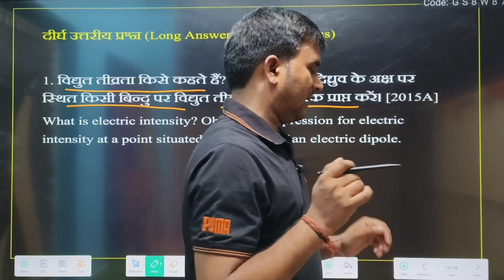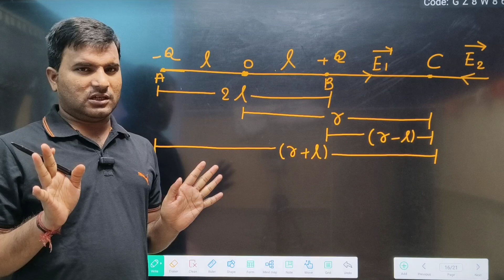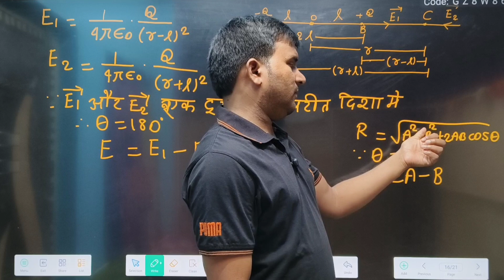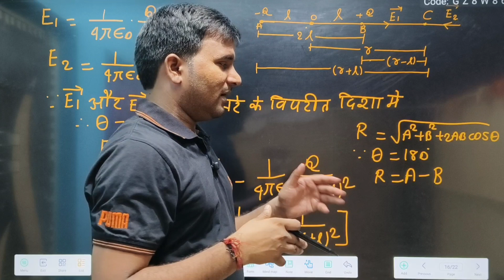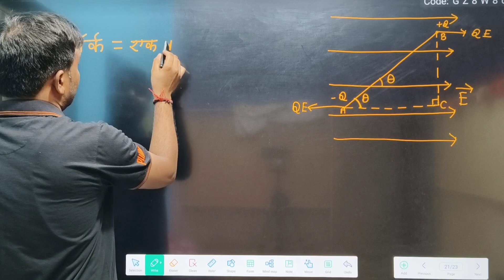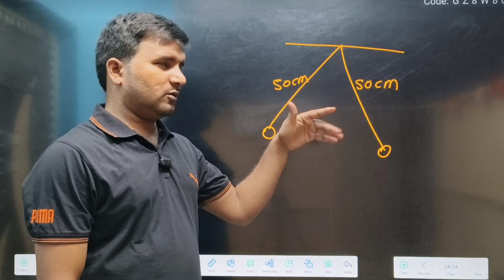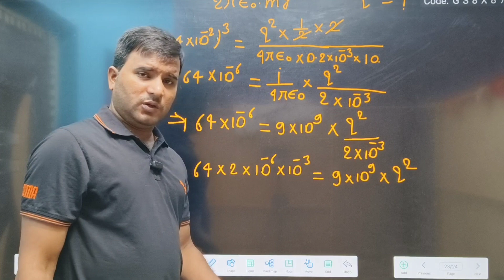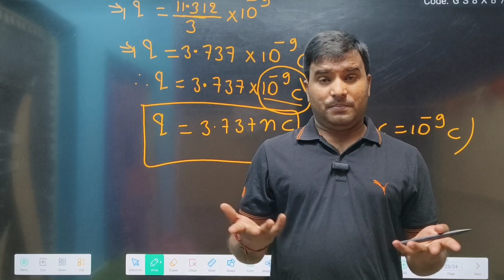BRILLIANT QUESTION BANK। PHYSICS SOLUTION। CHAPTER -1।विधुत आवेश और क्षेत्र।दीर्घ उत्तरीय प्रशन।2025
लघु उत्तरीय प्रश्न (Short Answer Type Questions
1. आवेश के आयतन घनत्व की परिभाषा दें। इसके S.I. मात्रक को लिखें।                                                               [2021A] [2020A]
Define volume density of charge. Write its SI unit.
2. विद्युत क्षेत्र की तीव्रता से आप क्या समझते हैं?
What do you understand by electric field intensity?
3. आवेश संरक्षण सिद्धांत क्या है?                       2020A, 2022A
What is the charge conservation principle?
4. दो समान बिन्दु आवेशों के निकाय के कारण विद्युत क्षेत्र के बल की रेखाएँ खीचें।                                                                 [2017A]
Draw the electric field force lines due to a system of two identical point charges. [2017A]
5. परावैद्युत शक्ति एवं आपेक्षिक परावैद्युतांक को परिभाषित करें।
 Define dielectric strength and relative dielectric constant.
6. विद्युत द्विध्रुव-आघूर्ण को परिभाषित करें तथा इसका S.I. मात्रक लिखें।                                                                               [2015A]
Define electric dipole moment and write its S.I unit.
7. विद्युत क्षेत्र की बल रेखाएँ एक दूसरे को नहीं काटती है क्यों? क्या दो समविभव सतहें एक दूसरे को काट सकती हैं? [2014A]
Why do the electric field force lines not cross each other? Can two equipotential surfaces cross each other?
8. धारावाही चालक में वैद्युत क्षेत्र की तीव्रता एवं समविभवी तल को परिभाषित करें। [2013A]
Define electric field intensity and equipotential plane in a current carrying conductor.
9. विद्युत आवेश के दो मौलिक गुणों को लिखें।
Write two fundamental properties of electric charge
10. 5 सेमी त्रिज्या के गोले पर 31.41 µC आवेश है। आवेश के पृष्ठ घनत्व की गणना करें। [2023A]
( a conductor of radius 5 cm.  There is a charge of 31.41 µC on the sphere. Calculate the surface density of the charge.)
11. किसी बिन्दु पर विद्युत क्षेत्र की तीव्रता की परिभाषा दीजिए। इसका S.I. मात्रक लिखें। [2024A]
Define the intensity of electric field at a point. Write its SI unit.
12. किसी अनाविष्ट वस्तु पर 1019 इलेक्ट्रॉन दिया जाता है। उस वस्तु पर उत्पन्न आवेश की गणना करें। [2024A]
1019 electrons are given to an uncharged object. Calculate the charge generated on that object.
दीर्घ उत्तरीय प्रश्न (Long Answer Type Questions)

1. विद्युत तीव्रता किसे कहते हैं? एक विद्युतीय द्विध्रुव के अक्ष पर स्थित किसी बिन्दु पर विद्युत तीव्रता का व्यंजक प्राप्त करें। [2015A]
What is electric intensity? Obtain the expression for electric intensity at a point situated on the axis of an electric dipole.
2. बाहरी विद्युत क्षेत्र में रखे विद्युत द्विध्रुव पर लगे बल-आघूर्ण के लिए व्यंजक प्राप्त करें।
Obtain the expression for the torque applied on an electric dipole placed in an external electric field.
3. दो मज्जा-गुटिकाओं, जिनमें प्रत्येक द्रव्यमान 0.2 ग्राम है, को प्रत्येक 50cm के दो रेशम धागे से लटकाया जाता है। प्रत्येक गुटिका को समान प्रकृति का बराबर-बराबर परिमाप का आवेश दिया जाता है। यदि ये गुटिका 4 cm की दूरी पर विकर्ष के बाद स्थिर हो जाते हैं, तो प्रत्येक गुटिका पर आवेश की गणना करें।
Two pith-membrane tubes, each having a mass of 0.2 g, are hung from two silk threads of 50 cm each.  Each pellet is given a charge of equal magnitude of the same nature. If these pellets come to rest after repulsion at a distance of 4 cm, then calculate the charge on each pellet.